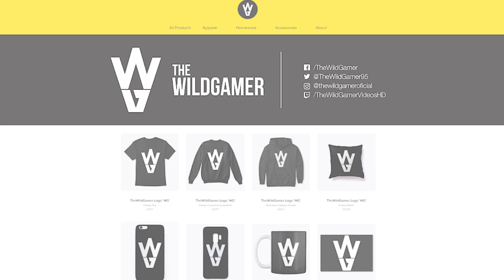La Historia Completa de Variks Desde Destiny 1 Hasta Beyond Light! | Destiny 2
🗣Este no es un vídeo de lore cualquiera, en este reúno la historia completa de Variks, desde su origen en Destiny 1 hasta los ocurridos más recientes en Beyond Light. Así que preparaos, poneos cómodos y a disfrutar😜👌

💖🤝Hazte Miembro del Canal (INCLUYE RECOMPENSAS EXCLUSIVAS COMO VIDEOS EXCLUSIVOS, EMOTICONOS EXCLUSIVOS Y APARECER AL FINAL DE MIS VIDEOS)

2️⃣Reacciona al Post que hay fijado (Este post)
⏰Finaliza el 9 de Noviembre a las 19:00⏰
¡Mucha Suerte!💖🤗

📰Fuentes de información mencionadas en el video:
(Ninguna)

- Richy

👀Destiny 2 - Nueva Zona Social! Volvemos a la Torre de Destiny 1! Viajero Sanado & Puzzles Resueltos!